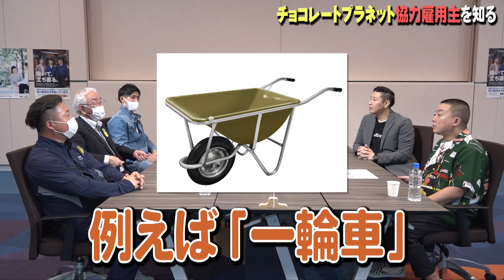チョコレートプラネット、協力雇用主を知る。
第71回社会を明るくする運動、社明71 では、「コント芸人×社会を明るくする運動」プロジェクトと題して、更生保護ボランティアへのインタビューをもとに、コントを制作します！

今回は，チョコレートプラネットが協力雇用主のコントを制作するために、協力雇用主さんに直接インタビュー！その様子を是非ご覧ください！！

このインタビューをもとにしたチョコレートプラネットのコントは、「チョコレートプラネット公式YouTubeチャンネル」をごらんください！
（2021年７月中公開予定）

主唱：法務省
協賛：(更)立川更生保護財団

◇社会を明るくする運動についてはこちら
法務省HP

◇協力雇用主に御興味を持たれた方はこちら
法務省HP